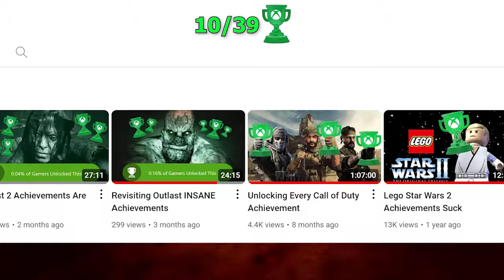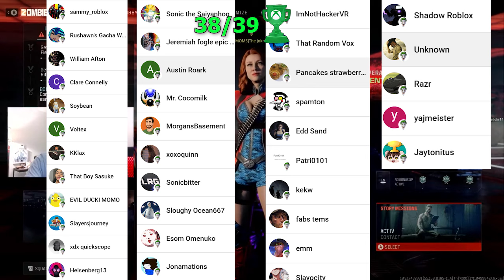Modern Warfare 3 Achievements = Trash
In this video, I complete Modern Warfare 3 (2023), getting all 39 achievements. I have every achievement in every Call of Duty once again. This game is a love-hate relationship. The multiplayer is fun, the zombies grew on me, but the campaign is trash. I am so happy that getting all 50,000 zombie kills is over; that took me months. I hope you enjoy this video; there are so many more that are going to keep coming. We have an amazing Platinum/100% Discord below, be sure to check it out!

Thank you, xHeisenberg_13, for helping with the thumbnails. You GOAT.